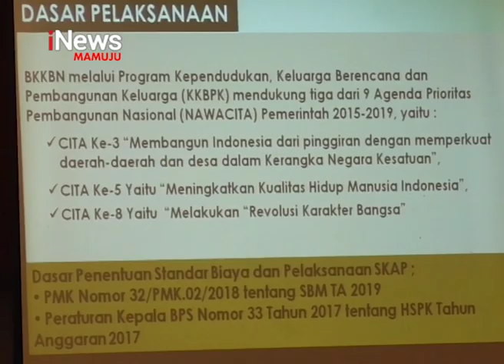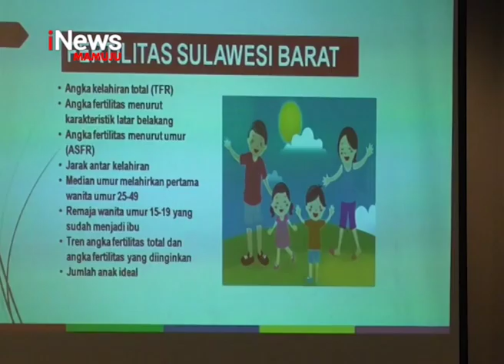Sosialisasi BKKBN | iNews Sulbar | 01-05-2019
Badan kependudukan dan keluarga berencana nasional perwalilam sulawesi barat, menggelar sosialisasi pengembangan materi isi advokasi, promosi, dan edukasi, untuk membuka pintu gerbang perubahan perilaku masyarakat.